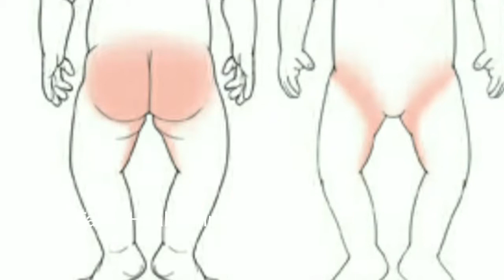குழந்தைகளின் பிறப்புறுப்பை பாதிக்கும் டையப்பர் | Is it safe to use Diaper Everyday for a Baby?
Image contents taken from Google's advanced searching option, we used that contents for education and medical awarness..